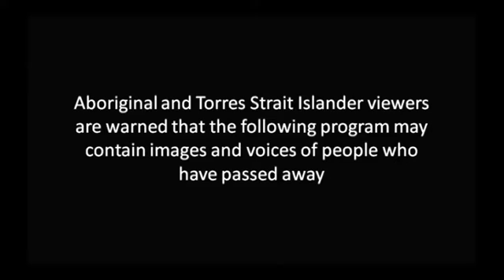Message Stick: Before Galileo (2009), clip 1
This clip is an excerpt from the ABC-TV program Message Stick, in an episode called Before Galileo. The show delves into how Australia's Indigenous people read the night sky as a clock and a calendar for the year. Before Galileo, Aboriginal Australians had a sophisticated cosmology, and before Copernicus they knew the world was round.

ABC ID: HNO IP0805H039